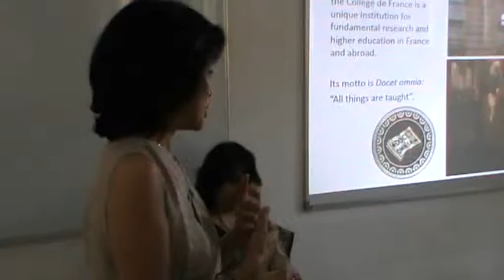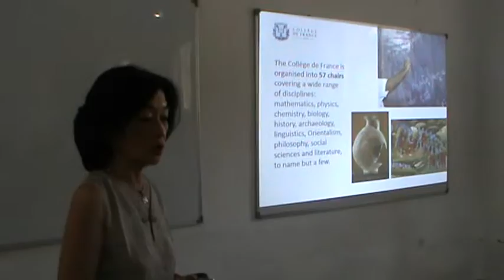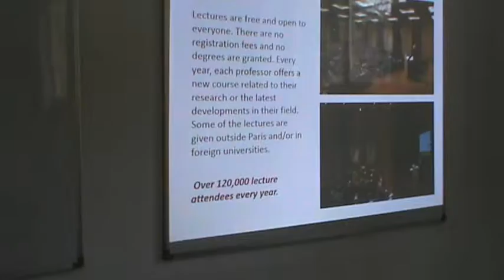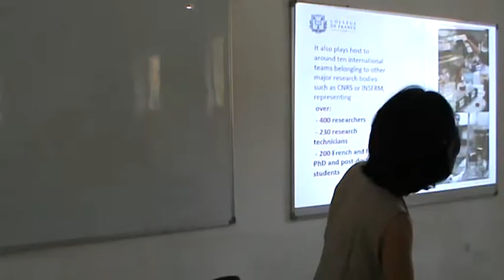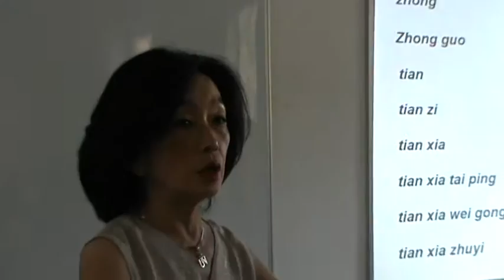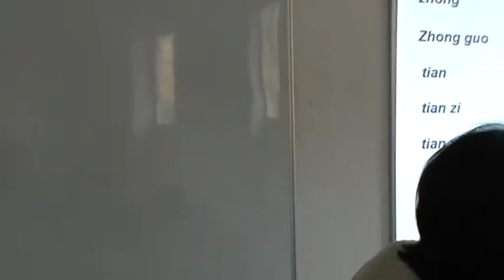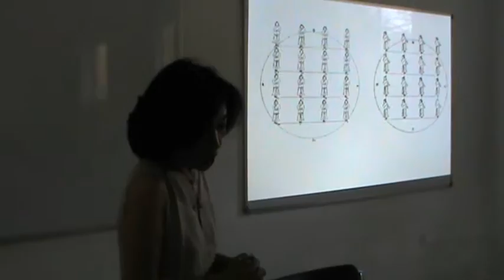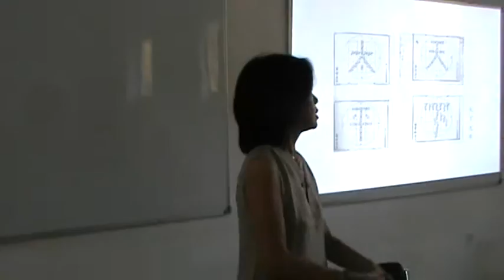Guest Lecture by Professor Anne Cheng: Part 1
Professor Anne Cheng delivered a distinguished lecture on 23rd March, 2015 at the Nalanda University Interim Campus. The title for her lecture was: Challenging Chinese Universality: How Central is the Middle Kingdom?.